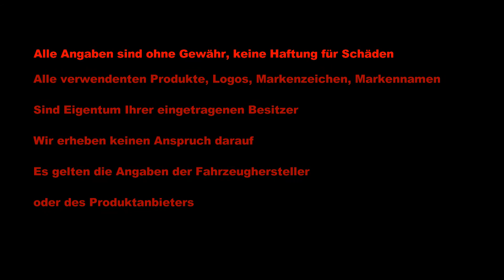KIA Picanto 1 - EZ 2009 - 94000 KM - Gebrauchtwagencheck - Probleme - Probefahrt